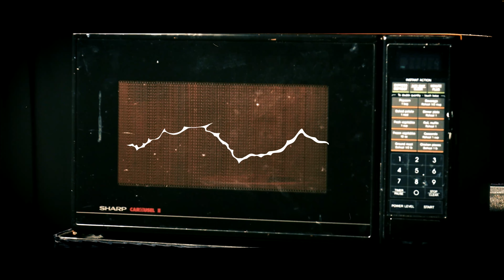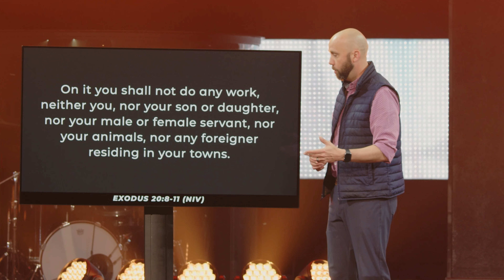Message | A Life Less Lonely | The Power of the Pause Button | 2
Pathfinder Church | September 17, 2023 | Doug Mauss
It seems like the only way to get ahead is to work harder, smarter—more!—than the people around you. We prioritize achievement over connection, assuming the former will be richer—and the result is that we’re unhappy, lonely, and tired. Is it time to reevaluate achievement’s value proposition?